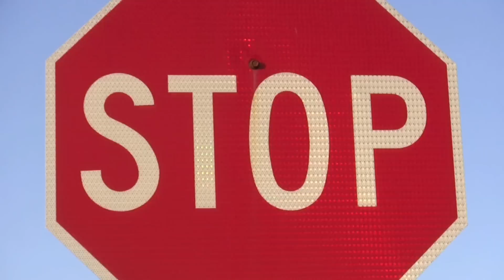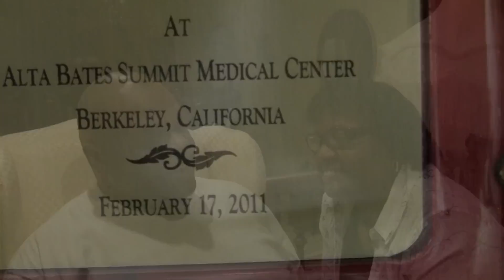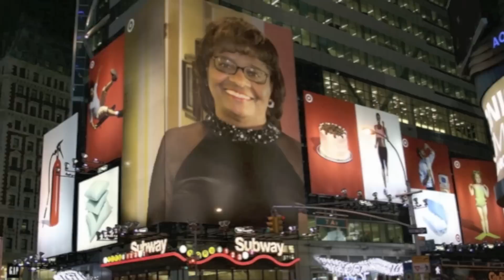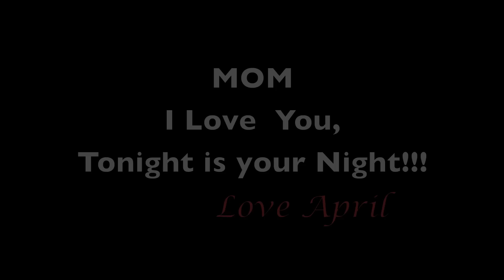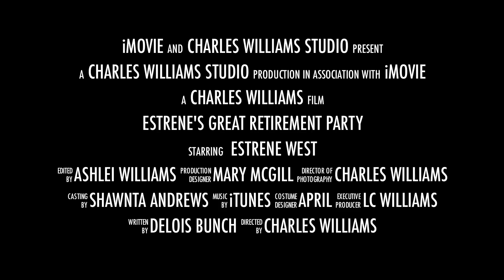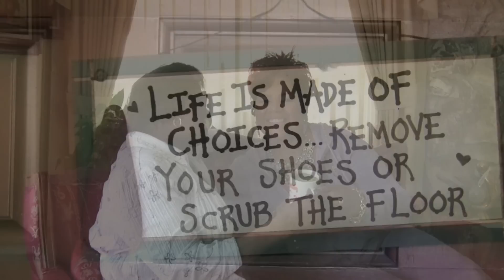Estrene West's Retirement Party DVD 1080p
Estrene West's Retirement Party DVD produced by Charles Williams.